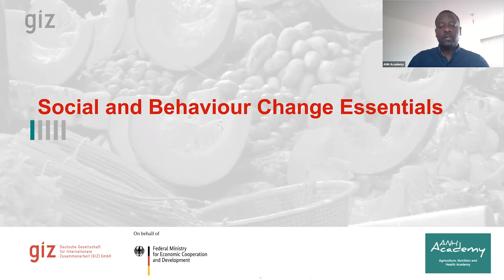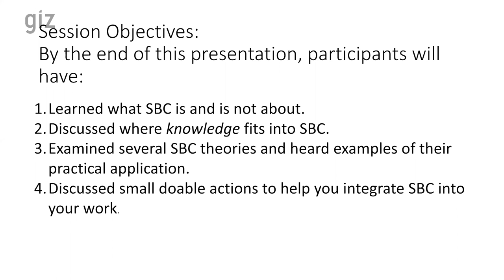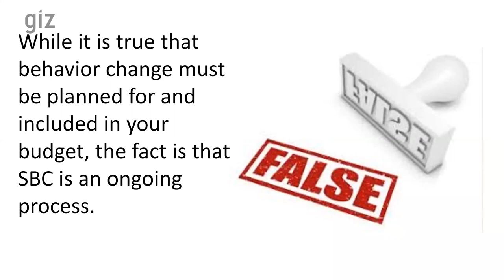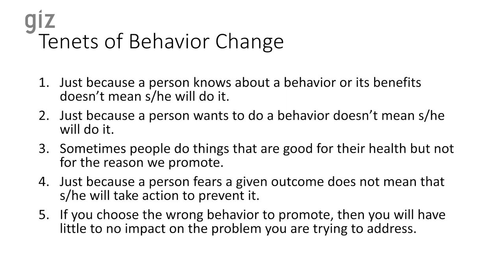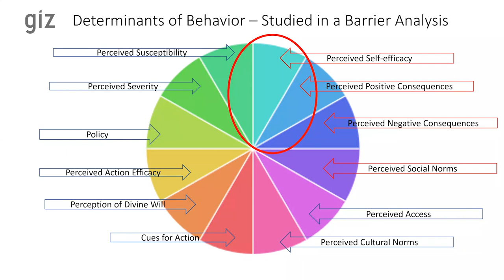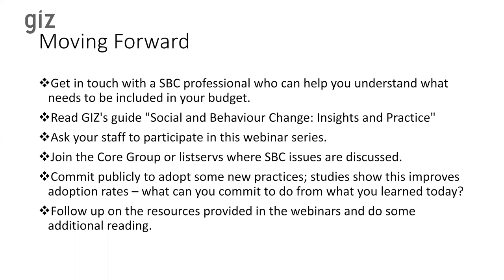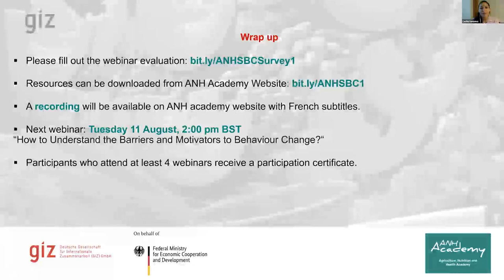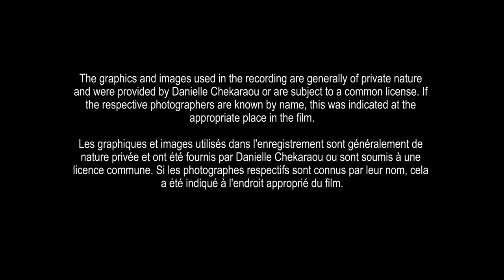Social and Behaviour Change Essentials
The webinar sets the scene on what SBC is really all about:
- Why don’t some people change their behaviour despite having been exposed to messaging?
- How can projects integrate SBC effectively?

Timeline

2:10 Introduction GIZ, Annette Roth
5:01 Introduction by moderator, Cecilia Gonzalez
5:52 Webinar by Danielle Chekaraou
54:38 Q&A

French captions available.

The series is jointly organized by GIZ and the Agriculture, Nutrition & Health (ANH) Academy.

Photos are being credited in the video and photo slides.